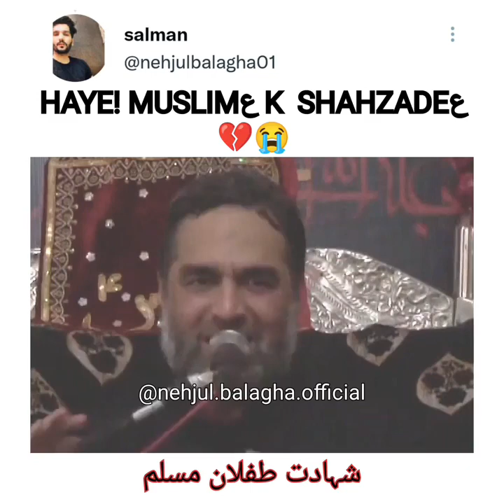Shahdat Farzande Muslim Bin Aqil sa Muhammad o Ibrahim sa@shatulfurat9762#allamaalirazarizvi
Masayab pisar janab e muslimع 💔😭